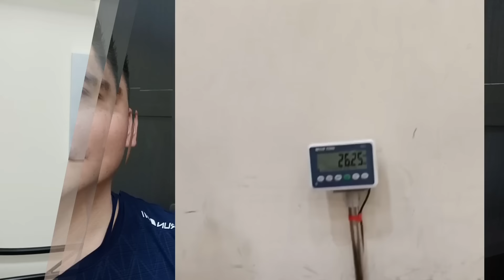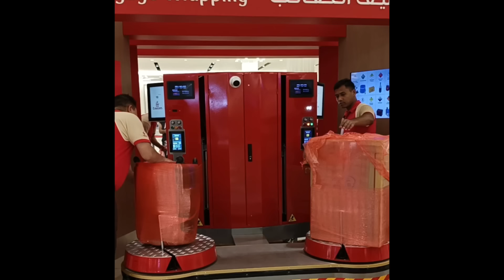OFW NAABALA SA AIRPORT DAHIL SA GINAWA NIYA SA KANYANG MALETA | BAWAL ITO SA AIRPORT NA TO